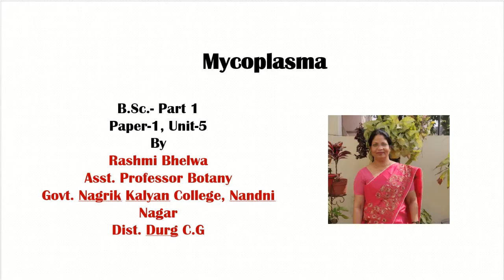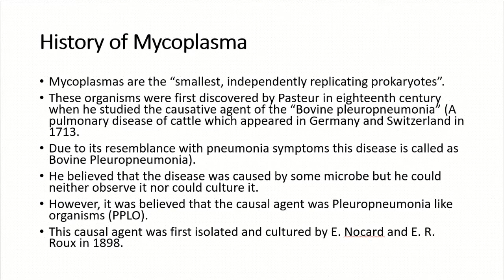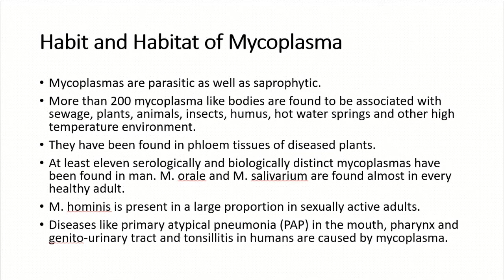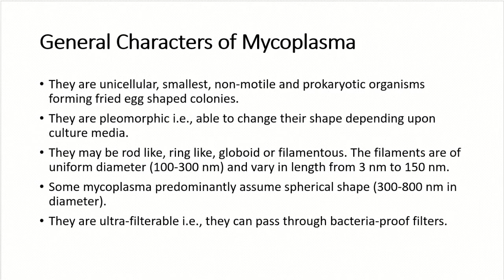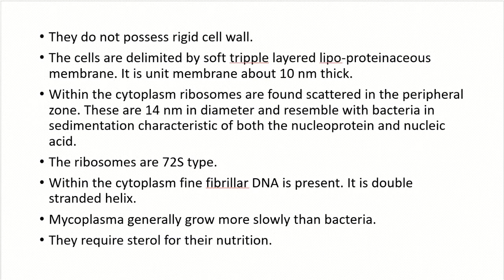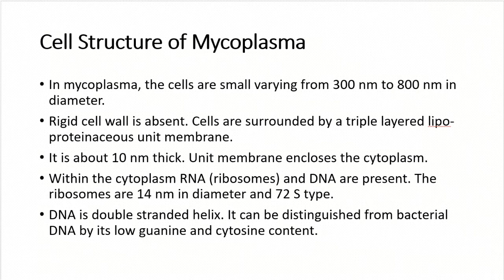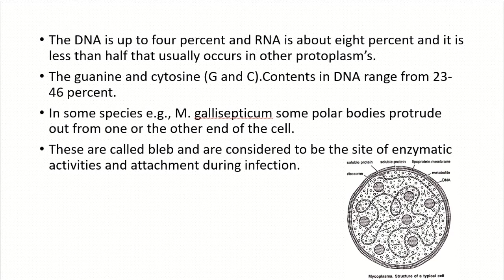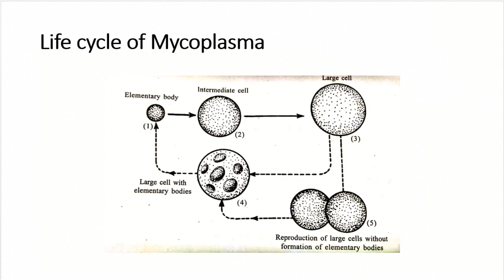Mycoplasama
B.Sc.- Part 1 Paper-1, Unit-5